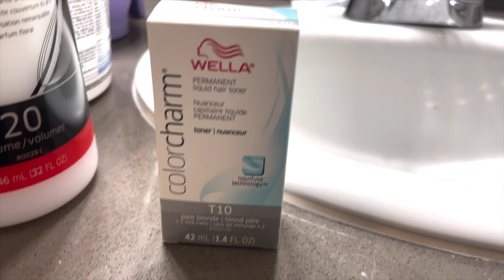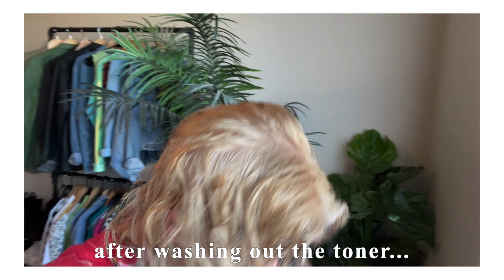finally bleaching ALL OF my brown hair blonde AT HOME because why not (we all saw this coming)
Let's say a prayer for my hair 🙏🏻 Also I am not a professional (obviously) so follow at your own risk ✌🏼 ☀️ CLICK BELOW FOR MORE 👇🏼

PRODUCTS USED:
Wella T10 Toner *
30 Volume Developer *
20 Volume Developer *

Support Black Lives Matter (website with resources on petitions, where to donate, and more ways to help without donating) 👉🏻

EQUIPMENT
Clothing Rack
COMMON QUESTIONS:
- What's the "83" mean? Is that your birth year? NO, the "83" is for 08/03 = 83 which is my birthday (August 3rd). Basically alexasunshine was taken 😬
- Are your plants real? NO, all my plants are artificial!
-Are your candles real? No, they are flameless.